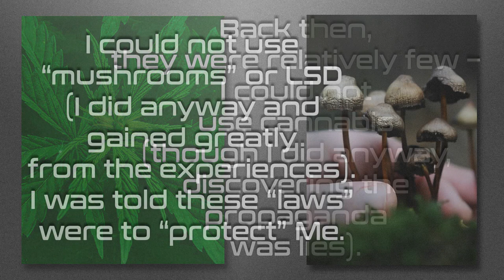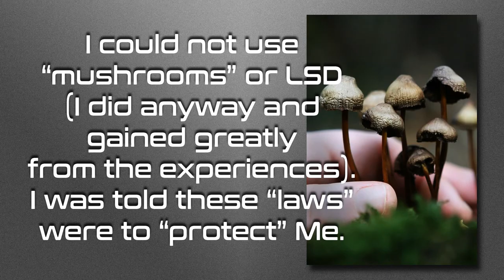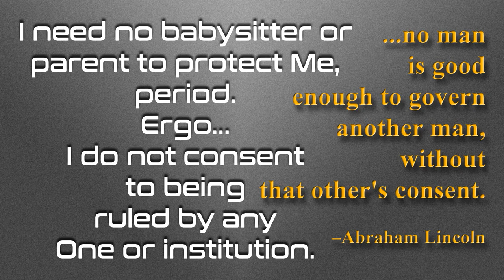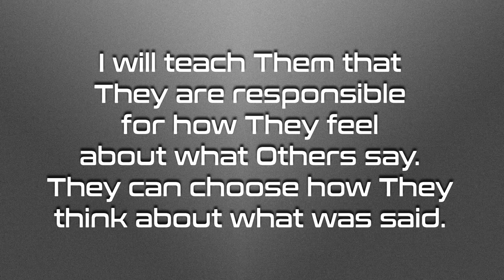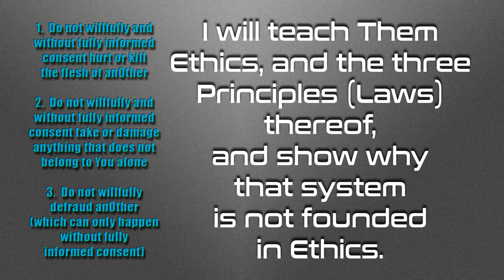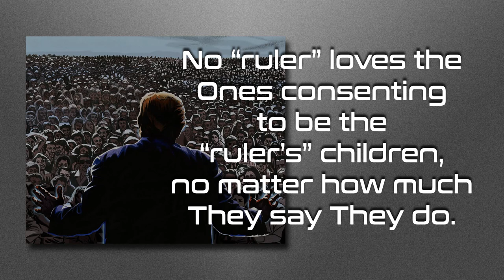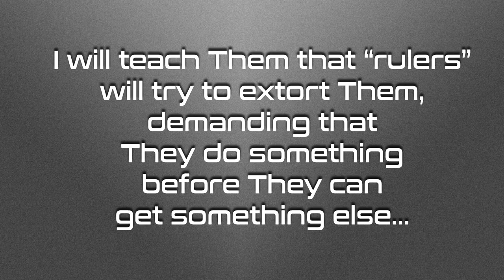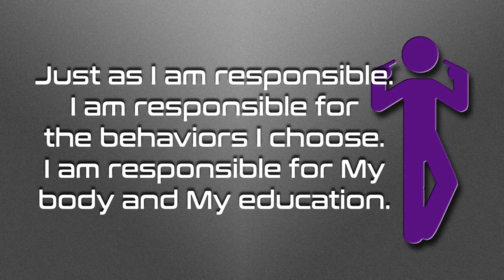I’m Responsible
Are You a child, abdicating Your adulthood to a state or a ruler?  Do You need a babysitter to keep Your behavior within Ethics?  Or are You a responsible adult, needing no One to tell You how You must behave?  Are You Self-sovereign?  Are You an Ethical One?

Love always.